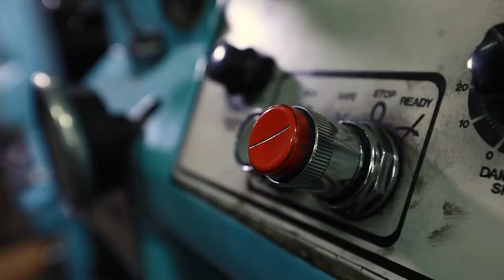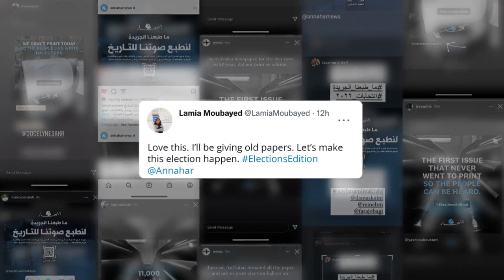The Elections Edition - An-Nahar's Silent Revolution | The Power of Paper and Ink